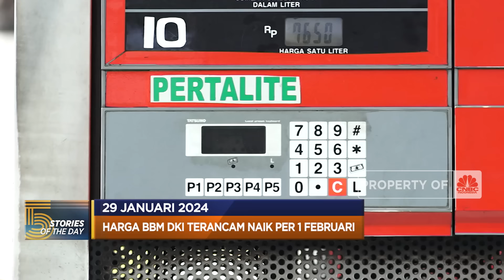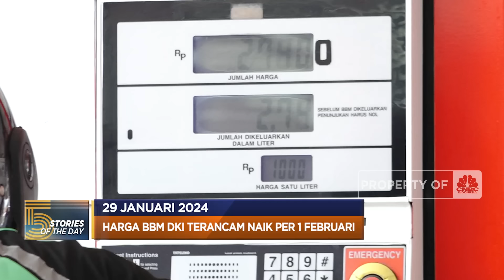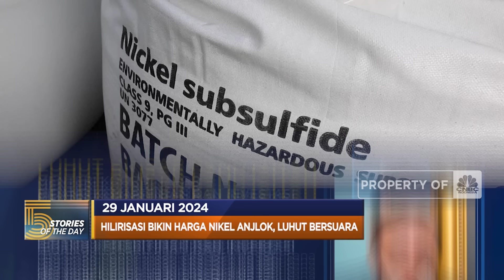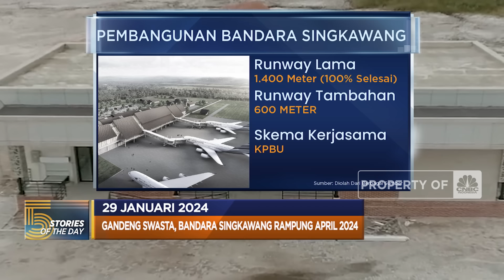Harga BBM DKI Naik Per 1 Februari Hingga Evergrande Bakal Dilikuidasi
Jakarta, CNBC Indonesia - Direktur Eksekutif Reforminer Institute Komaidi Notonegoro memperingatkan adanya potensi kenaikan BBM non subsidi di DKI Jakarta. Peringatan ini muncul setelah pemerintah Provinsi DKI Jakarta mengeluarkan peraturan daerah nomor 1 tahun 2024 tentang pajak daerah dan retribusi daerah.

Sementara itu, pengadilan Hong Kong memerintahkan likuidasi kepada China Evergrande Group pada Senin 29 Januari 2024. Ini terjadi setelah pengembang properti tersebut gagal menyusun rencana restrukturisasi yang konkret.

Selengkapnya saksikan di Program Evening Up CNBC Indonesia, Senin (29/01/2024).